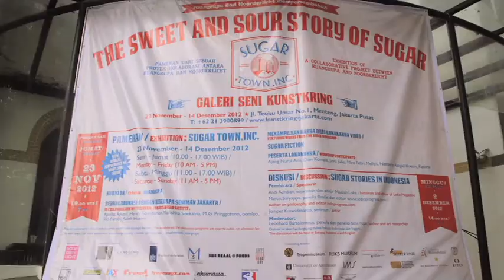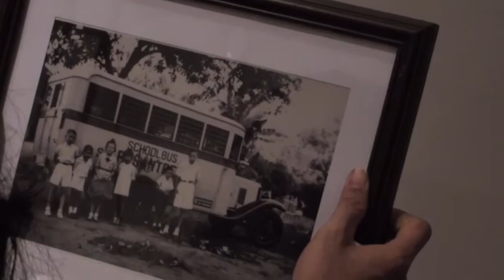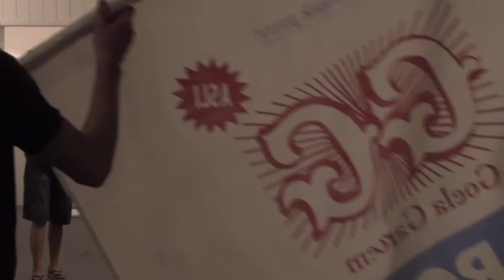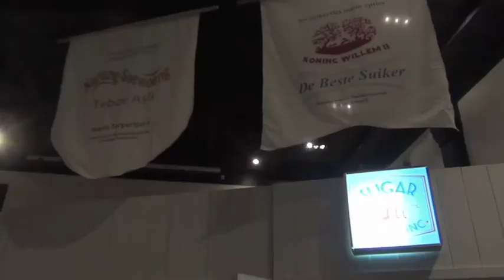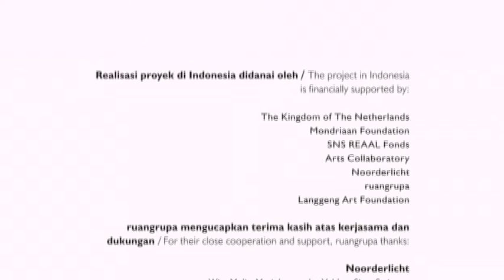[Project Documentation] The Sweet and Sour Story of Sugar.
By means of exhibiting the collected archive of photographs and series of photography works for The Sweet and Sour Story of Sugar project, history of the colonial period in Indonesia is recapitulated. Noorderlicht, a leading institution of photography in The Netherlands, created the project. As a photography institute, Noorderlicht has a reputation as one of the organizations that has placed their trust in the significance of the power of photography in its ability to reflect the social actuality and to communicate critical thoughts on various levels of society.

The Sweet and Sour Story of Sugar is a photography investigation project, comparing the globalization process that occurs as a result of the commodification of sugar, since the beginning of the sugar industry constructions in four different countries, namely The Netherlands, Brazil, Indonesia, and Suriname. In former times, these mentioned countries were connected by colonialism, with The Netherlands as the main port in sugar trade. The outcome of this project are hundreds archives of photos on the 19th and 20th centuries of the four countries, which is then compared with series of photography works by six Noorderlicht chosen photographers, who photograph conditions of sugar industries within the four countries mentioned above during the beginning of the second decade of the 21st century. The six photographers are: Tomasz Tomaszewski (Poland), Alejandro Chaskielberg (Argentina), Ed Kashi (USA), Francesco Zizola (Italy), James Whitlow Delano (USA/Japan), and Carl de Keyzer (Belgium). Each photographer depicts his own storyline from the countries they are from, for their photography works, which are thematically linked with the colonial archives. This investigative photography project reveals a complex tale of four centuries of globalization witnessed by sugar as an everyday product.

Results of this project are then preceded to be recycled into various forms of presentation, in an international collaboration with a number of art institutions in Brazil, Suriname, and Indonesia. In Brazil, the collaboration is done with WZM-Platforma Brasil Holanda in Sao Paolo; and in Suriname, the Tembe Art Studio in Paramaribo. In Indonesia, Noorderlicht collaborates with ruangrupa in Jakarta, and Langgeng Art Foundation in Yogyakarta. The photo archives are then reutilized as a new portrayal and debate, as an exhibition, publishing, public lectures, discussions, workshops, and art projects.

As curator and organizer of the project The Sweet and Sour Story of Sugar in Jakarta, ruangrupa develops an art project that is presented in a form of an exhibition program, complete with a video workshop program and an open discussion. For the exhibition program, the presentation from ruangrupa is emphasized on typical local approach, intimate and personal. The archives of photos is processed into a variety of consumer packaged products and souvenirs related to sugar, presented in the gallery space as merchandise in a grocery store and coffee shop called Sugar Town, Inc. The video workshop transforms the photography archives into works of videos and films in various methodologies, from the perspectives of each young artist involved. Meanwhile, the discussion program will examine the link between sugar with the nationalist movement in Indonesia, and its connection with the problems of nationalism in the globalisation era, of workforce, as well as the approach of artists regarding the issue.

This entire sequence of photography-based project wishes to show that there is actually a vast history that is long and intricate within the context of the on-going globalization, concealed behind the existence of sugar. Inside every particle of sugar we consume each day, millions of interpretational stories are kept hidden.